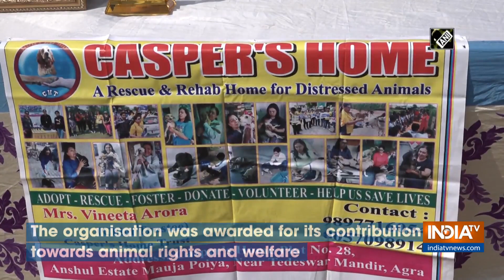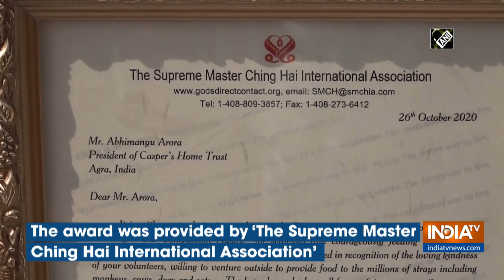'Casper's Home Trust' awarded for contribution towards animal welfare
An Animal Welfare Organization, named 'Casper's Home Trust' in Uttar Pradesh's Agra has been awarded internationally for its contribution towards animal rights and welfare.